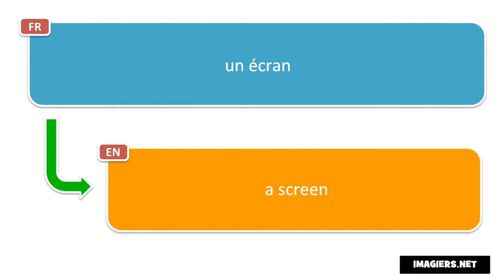How to pronounce un écran